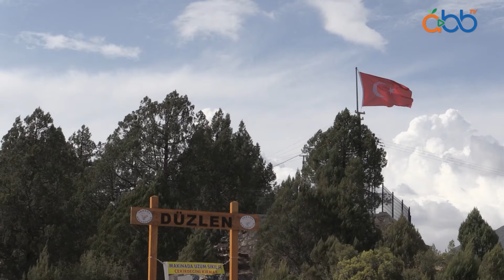Sosyal Faaliyet Alanları Artıyor | İbradı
İbradı Düzlen Mahallesi yeni meydanına kavuşuyor. Bölgede ihtiyaç duyulan sosyal faaliyet alanı Antalya Büyükşehir Belediyesi tarafından hayata geçiriliyor.